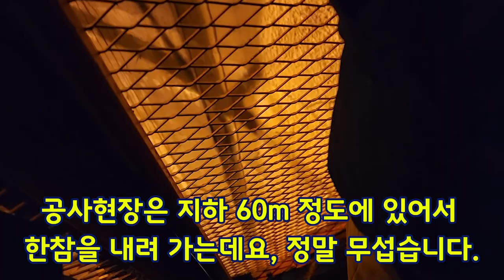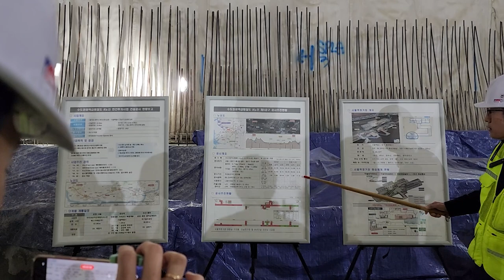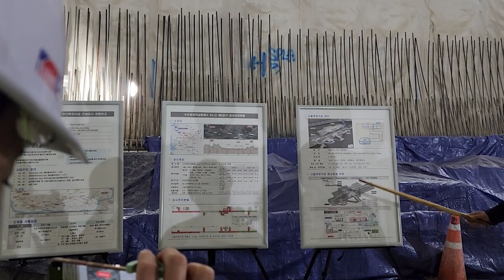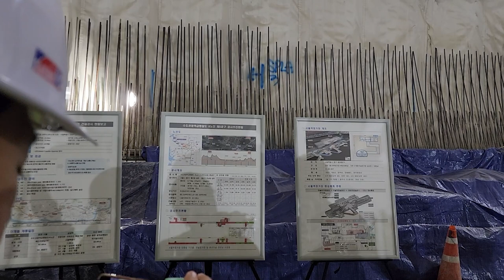gtx a노선 공사 관계자가 알려주는 구간별 완공 시점! 서울역 공사현장 방문!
GTX-A 노선은 과연 언제 완공될지,
5공구인 서울역 공사현장을 방문해서
관계자의 브리핑을 들어보았습니다.
※ 본 컨텐츠는 국토부와의 협업으로 제작되었습니다.

부동산 GTX gtx-a노선#gtxa